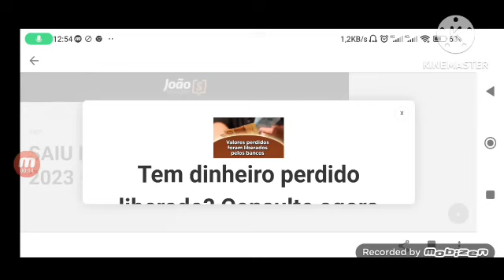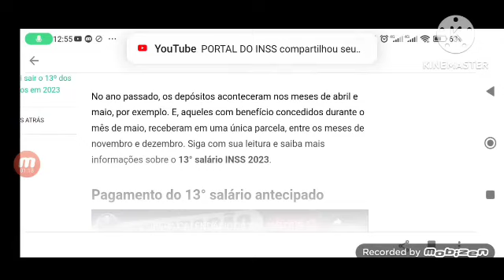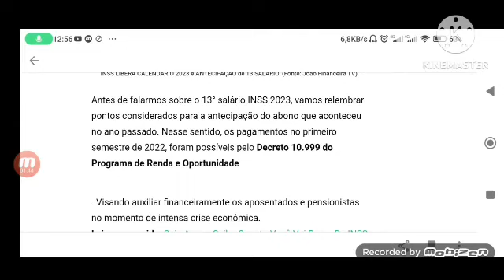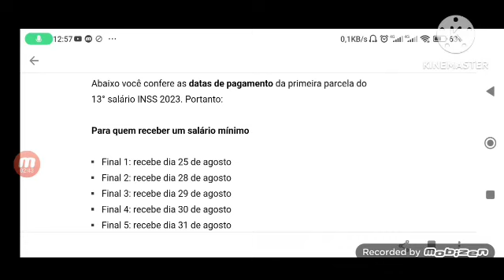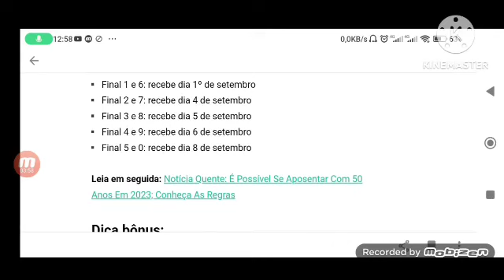A MELHOR Notícia De HOJE 13° SALÁRIO ANTECIPADO HOJE 30/MARÇO SAIU AS DATAS DE PAGAMENTOS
Compartilhar

Governo Federal confirma o pagamento da primeira parcela do 13º Salário dos aposentados e pensionistas do INSS (Instituto Nacional do Seguro Social)! O primeiro pagamento, já com valor reajustado e atualizado para o novo salário mínimo de 2023, acontece no mês de Agosto!

Todavia, mesmo com a confirmação, há quem ainda defenda a antecipação do pagamento, como houve nos últimos três anos. Apesar das informações que já temos, o Governo Federal pode mudar tudo através de um decreto ou medida provisória, então siga o blog para não perder nenhuma notícia!

Veja neste artigo:

Quem tem direito ao 13º salário do INSS?

Qual o valor do 13º salário dos aposentados?

Quando vou receber meu décimo terceiro do INSS em 2023?

O 13º salário do INSS, também conhecido como abono natalino, trata-se de uma gratificação paga a diversos beneficiários da Previdência Social, sejam aposentados, pensionistas, auxílio-doença, entre outros.

É importante destacar que o 13º salário do INSS é um direito garantido por lei aos beneficiários da Previdência Social e que seu não pagamento pode acarretar em penalidades para as instituições responsáveis pelo pagamento.

O pagamento do 13º salário do INSS é feito em duas parcelas, a primeira correspondente a 50% do valor do benefício e paga no mês de agosto ou setembro, e a segunda correspondente aos outros 50% do valor e paga no mês de novembro ou dezembro, a depender do valor mensal que recebe o beneficiário.

Com o novo salário mínimo de R$ 1.320, beneficiários que recebem o piso do INSS teriam parcelas de R$ 660.

Em 2023 o calendário do 13º salário INSS não será antecipado, seguindo então sua rotina tradicional de pagamentos.